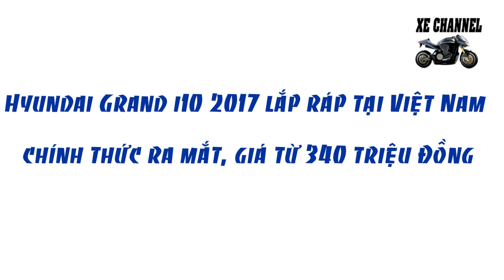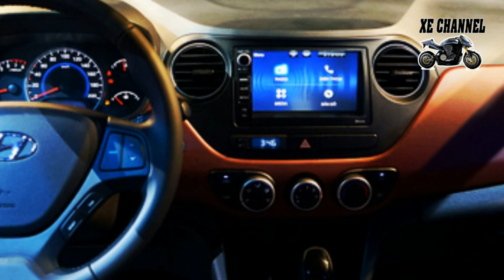Xe Channel - Hyundai grand i10 lắp ráp trong nước giá từ 340 triệu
Hyundai grand i10 lắp ráp trong nước giá từ 340 triệu. Mời các bạn cùng kênh Xe Channel tham khảo video: Hyundai grand i10 lắp ráp trong nước giá từ 340 triệu.
Kênh Xe Channel là chuyên trang về xe oto, xe máy, xe gắn máy.